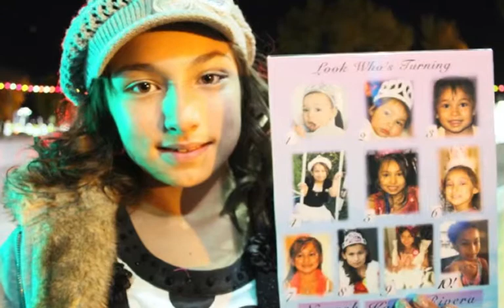Nevaeh's 10th Birthday, 2013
Birthday blessings be upon Nevaeh Kaya Rivera!